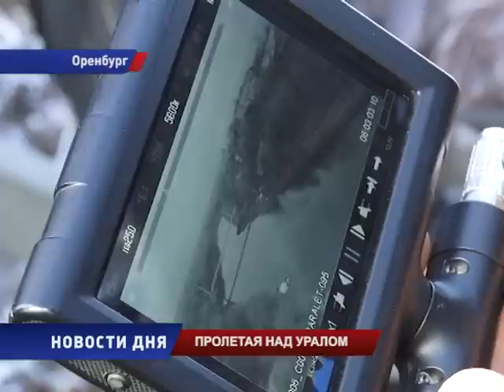В небе над Оренбургом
Возможность увидеть наш город с высоты птичьего полёта выпадает не каждому.  Благодаря съёмочной бригаде из Санкт-Петербурга  для оренбуржцев открываются  новые горизонты.